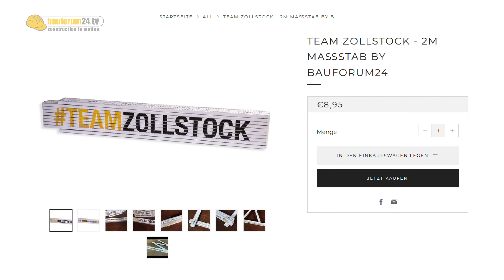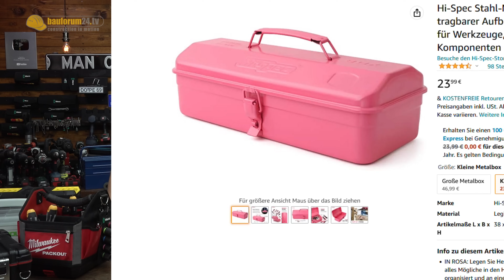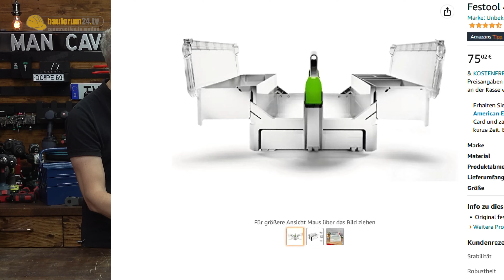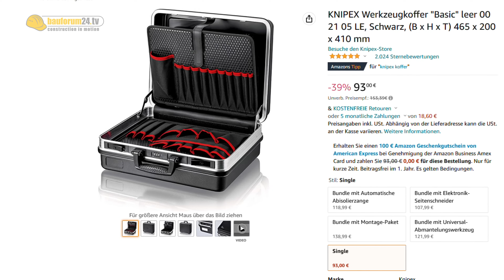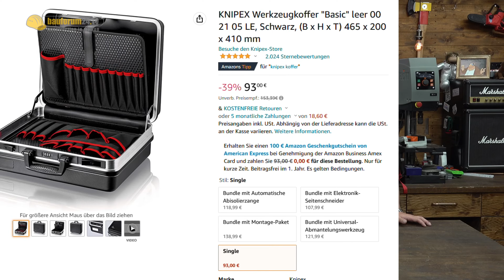BESTE WERKZEUGKOFFER BIS 100,-€ | WERKZEUG NEWS 219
Werkzeugkoffer & Taschen Test - Gibt es Profi-Liga schon für 100€?
► Diesen Werkzeugkoffer verlosen wir!*
► 20% auf unsere BF24 Systainer!

► Unser Testsieger: Knipex Werkzeugkoffer Basic*
► Weniger geht nicht: Stanley Werkzeugrolle*
► CARHARTT Werkzeugtasche*
► Workpro Werkzeugtasche*
► Stanley Werkzeugkoffer (verschiedene Größen)*
► Geheimtipp? Stanley FatMax Organizer*
► Knipex Werkzeugtasche*
► Preis-Leistung Überraschung: Keter Werkzeugkoffer*
► Systainer Werkzeugkoffer mit Sortimentsfächern*
► HAZET Metall Werkzeugkoffer 190*
► Werkzeugkoffer Blech (Billig Variante)*
► Klassiker in Blech & Silber*
► YATO Toolbox*
► Vintage Werkzeugkoffer in PINK*
► Perfekte Ergänzung für jeden Koffer: Akku LED Lampe*

00:00 Werkzeugkoffer bis 100 Euro
01:10 Stanley Werkzeugrolle & Werkzeugkoffer
08:33 Workpro Werkzeugtasche
11:01 Klassische Werkzeug Blechkiste
14:11 Hazet Blechwerkzeugkiste
17:23 Keter Werkzeugkoffer
20:06 Stanley FatMax Tasche
23:30 Milwaukee Packout
25:23 Festool Systainer Werkzeugkoffer
29:12 Knipex Werkzeugtasche
32:52 Wera Werkzeugtasche
34:42 Knipex Werkzeugkoffer